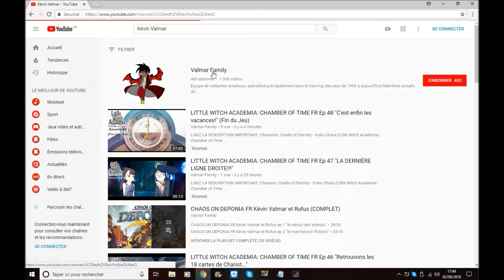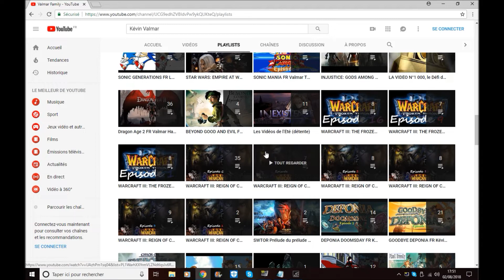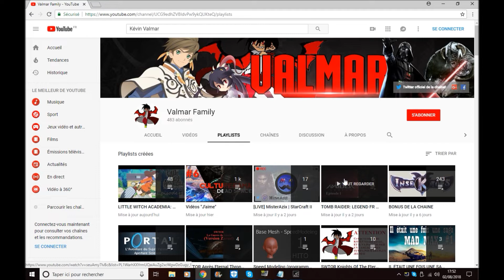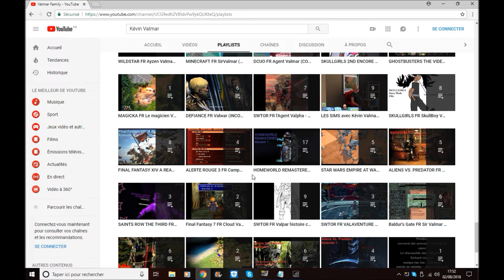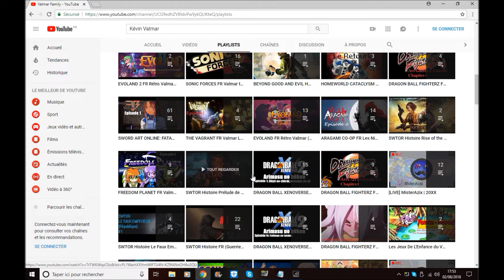"LE VALMAR SE BARRE EN VACANCES! CE QUI VOUS ATTENDS POUR CETTE FIN D’ANNÉE 2018!"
Je pars en vacances pendant une semaine du 6 jusqu'au 12 Août!

Je décide donc de vous parler de chose et d'autres concernant la chaîne et notamment les jeux qui DEVRAIENT être présent pour la fin de cette année de 2018 (de Août jusqu'à Décembre, avec un peu de 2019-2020 au passage, car je me dois de vous en parler!)